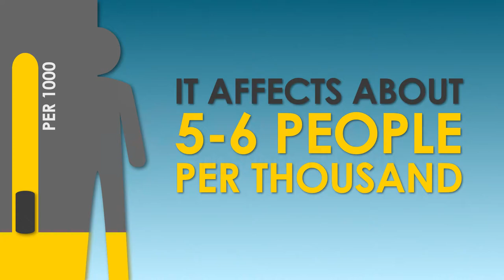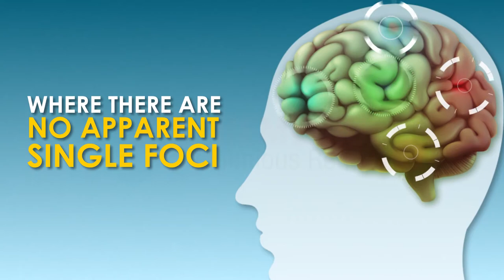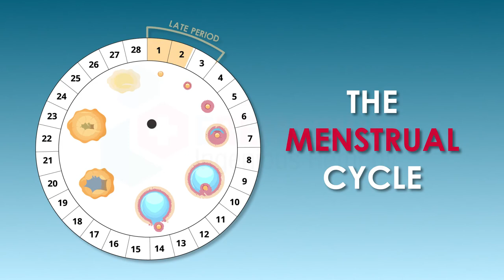Can epilepsy be cured | Seizure Types, Symptoms and Treatment Options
Epilepsy is a chronic disorder that causes unprovoked, recurrent seizures. A seizure is a sudden rush of electrical activity in the brain.
There’s no cure for epilepsy, but the disorder can be managed with medications and other strategies.
Watch this vide to know all about Epilepsy, it's Types, Symptoms and Treatment Options.
MEDICAL ANIMATION TRANSCRIPT:

Epilepsy
Epilepsy is a brain disorder.
It occurs because of abnormal firing in the brain networks.
Epilepsy is a chronic disorder that causes unprovoked, recurrent seizures.
It is not a psychiatric problem or madness.
Majority of the people with  epilepsy are otherwise normal like another person.
Close to one crore people in india suffer from  epilepsy
It affect about 5-6 people per thousand.
Epilepsy is very common in all age groups.
These is a strong social stigma associated with epilepsy.
Family members will hide about it.
Many feel it as a result of some supernatural power and take help of faith healer, baba’s and ojhas.
 Types of epilepsy
Grossly we can divide epilepsy into two types.
Focal or partial epilepsy: The seizures start from a particular part of the brain.
Generalized epilepsy: Where there are no apparent single foci of for the origin of the seizures.
 Is it curable ?
Epilepsy is treatable in majority of the cases.
If the seizures are not controlled with medicines then there is a possibility of surgery to treat seizures.
Triggering factors
Missed medication
Illness (both with & without fever)
Severe psychological stress.
Heavy alcohol or cocaine & other recreational drugs such as ecstasy.
The menstrual cycle
Nutritional deficiencies: Vitamin and minerals
*TimeStamps*
0:00 Introduction of  epilepsy
1:24 Types of epilepsy
2:00 Is it curable ?
2:24 Triggering factors